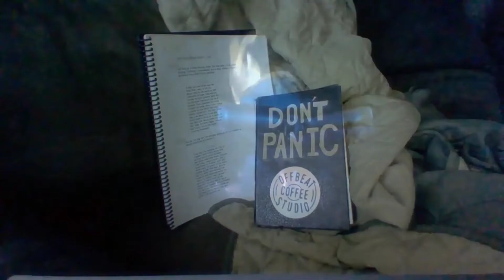Flight of the Chartreuse Kittens - "We're All Mad Here"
Oh, hi.